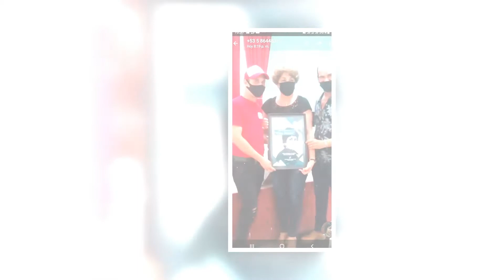Trabajadores de Cultura en colaboración contra la pandemia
Trabajadores pertenecientes al Centro Provincial de Casas de Cultura en Camagüey merecieron reconocimientos por su labor en zonas rojas y en centros de aislamiento.

También en el territorio entregaron el premio Olga Alonso por la obra de la vida a instructores con trayectorias destacadas.